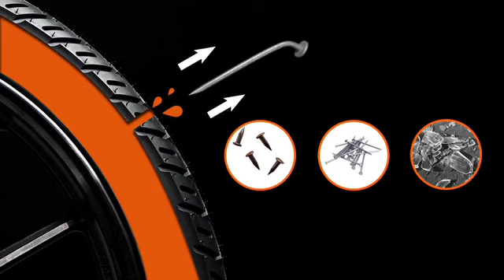UM MOTORCYCLES E OS CUIDADOS COM SUA VIAGEM